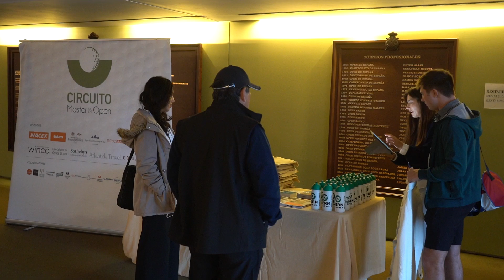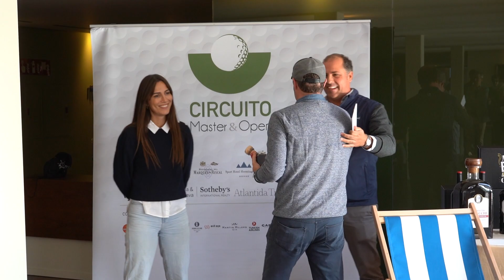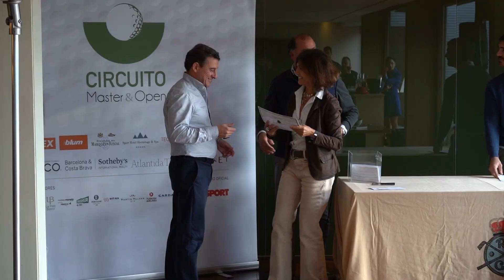CIRCUITO MASTER&OPEN GOLF EL PRAT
El Circuito de Golf Master&Open 2022 es un circuito de golf amateur donde principalmente pueden participar los socios de los clubes elegidos siempre y cuando el jugador de golf tenga la licencia en vigor (RFEG).

Uno de los objetivos principales de Master&Open es cuidar el más mínimo detalle para conseguir que el jugador de golf amateur se sienta durante unas horas un profesional o quizás mejor, para ello cada sede cuenta con:

Hospitality desk: Entrega de obsequios y tarjetas a todos los participantes, un punto de avituallamiento a mitad del recorrido con productos de primera calidad. La recogida de tarjetas, donde las azafatas/os de imagen se encargan de recogerlas una vez finalizado.  Para acabar con un gran cocktail entrega de premios con coctelería en vivo y degustación de productos Premium, para finalizar con un gran sorteo de regalos para todos los participantes

Gran sorteo de regalos para todos los participantes | Master&Open
Master&Open quiere que la gran mayoría de sus jugadores obtengan espíritu de competitividad, por ello han decidido que habrá muchas categorías con el fin de crear un entorno adecuado, debido a los fabulosos regalos que la Organización consigue gracias a los Sponsors.

El Circuito Master&Open contará de cinco pruebas los viernes o sábado de las cuales se prevé una participación de unos 120 jugadores de media por día, según campo elegido.

Esto supone un total de unas 1500 jugadores y no jugadores de los clubes más representativos de Catalunya y Madrid en estos momentos.

Club de Golf Llavaneras (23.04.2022)

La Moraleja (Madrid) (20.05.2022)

Club de Golf Terramar (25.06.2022)

Real Club de Golf El Prat (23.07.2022)

Real Club de Golf de Cerdanya (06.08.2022)